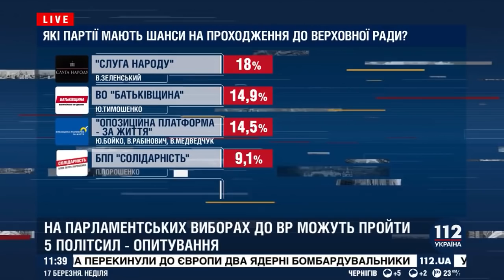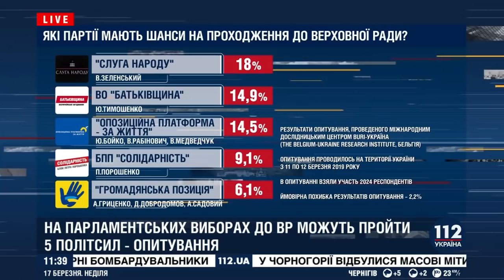Нарымбай: Сможет ли Украина отразить новое нападение России?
Ермек Нарымбай, политолог, на 112, 17/03/2019, 11.00 час